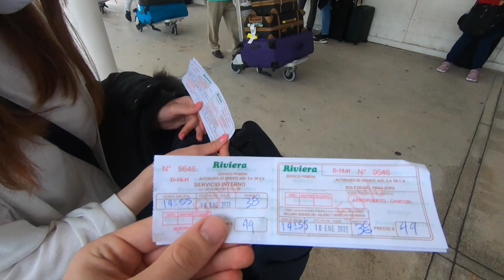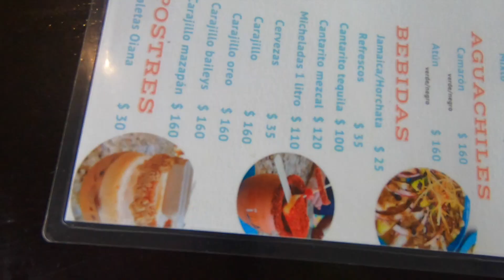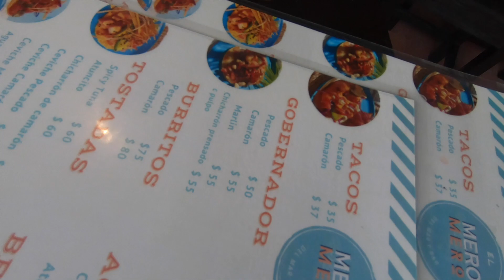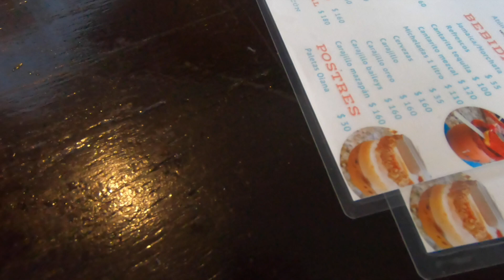Traveling to Mexico in 2022 | Flying to Cancun!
We made it into Mexico! There are currently no travel requirements.

Restaurant featured in this video:

"El Mero Mero" 10/10 would recommend this place